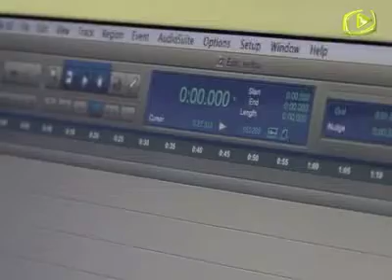BEIRA TV: Velha Gaiteira gravam álbum de estreia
O grupo já é bem conhecido na Beira Interior, mas só agora, três anos após a primeira actuação, decidiu lançar o seu disco de estreia. As gravações do álbum homónimo dos Velha Gaiteira estão a decorrer no Cine-Teatro Avenida de Castelo Branco, e prolongam-se até ao último fim de semana de Maio. Quatro dias em que Ricardo Santos, Hervê Freire e José Quezada contam com a ajuda técnica de Vasco Ribeiro Casais, dos Dazkarieh, uma das formações com que estes  têm vindo a colaborar.

O trabalho deverá integrar 12 faixas e um extra, num total de 19 temas. Nos originais destacam-se Jota de L Tiu Gueiteiro, Quarto Muinguante, La Nuoba, Arritmia, Caldudo, Osso Gaiteiro e o bonus track Aegypius Monachus. As restantes interpretações serão arranjos dos temas tradicionais Bate Lavadeira, Helena, Alvorada Sanabresa, Entrudo, Senhora do Almurtão, Alvorada de Caçarelhos, Penitentes, A Velha a Fiar, Repasseado, Bicha, Antigo Baile Agarrado e Moda dos Bombos.

Um alinhamento que conta com a típica instrumentação dos Velha Gaiteira, feita de um cruzamento entre gaita transmontana, caixa e bombo, mas a que se juntam a pandeireta e uma lista de convidados. A primeira em palco foi Adriana Vieira, das pandeireiteiras do Centro Galego de Lisboa, de resto uma colaboração já assídua. Seguem-se Ti Zita e António José Duarte, das adufeiras e bombos da Casa do Povo do Paul; o Grupo de Percussão da Escola Cidade de Castelo Branco; e Telmo Valezim e João Nuno Henriques, músicos e construtores de instrumentos tradicionais.

Os Velha Gaiteira surgiram em 2007 no Paul, perto da Covilhã, com o intuito de divulgar as percussões tradicionais da Beira Baixa, procurando levar o universo pastoril, junto com os seus instrumentos, para novos caminhos. Uma aventura sonora a que hoje chamam de trance rural orgânico. Desde então que o grupo tem vindo a marcar presença quer nas animações de rua e festas das aldeias da região, quer em espectáculos temáticos no país e no estrangeiro, onde se destacam o Boom Festival e a Festa do Avante.